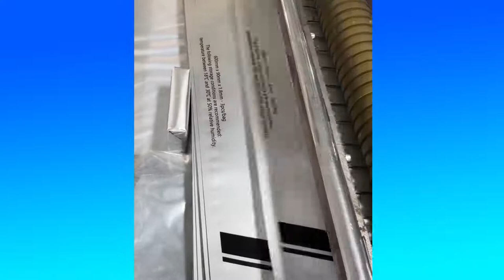Satisfying Video that make you happy Stress relief | make you sleep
The best satisfying video to help you to relax and deep sleep